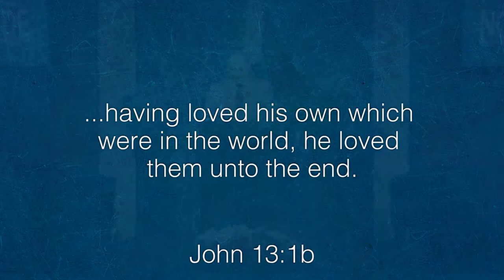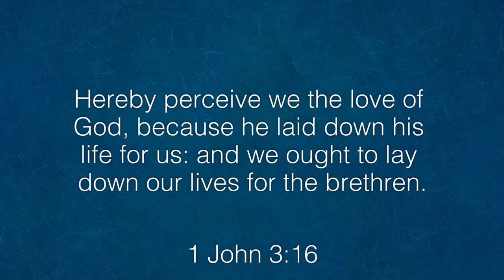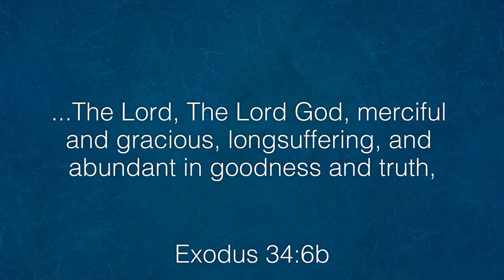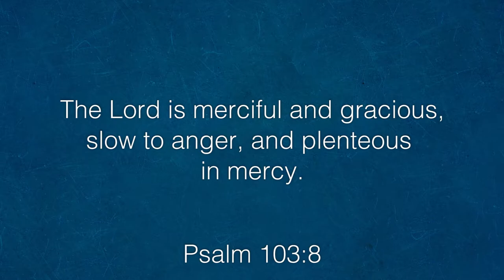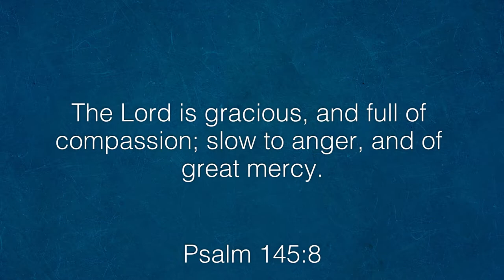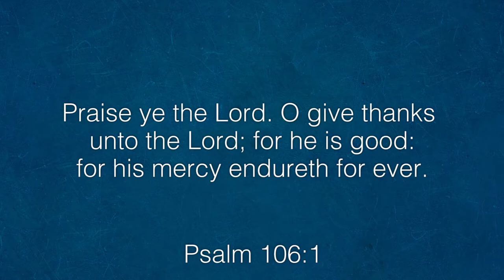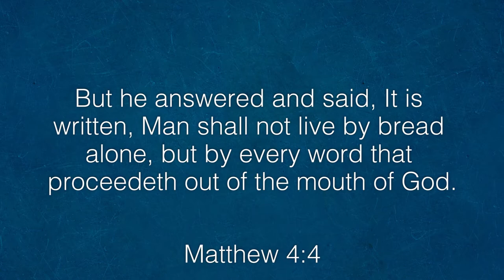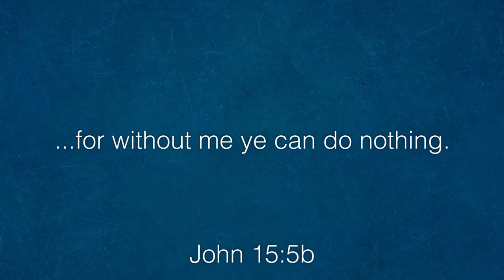Prayer : Connecting with God (Part 3)